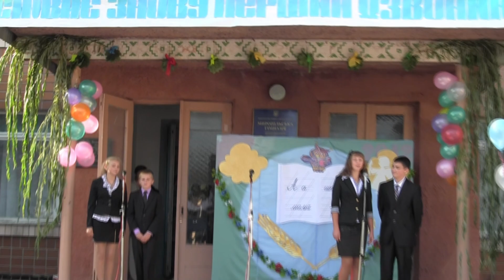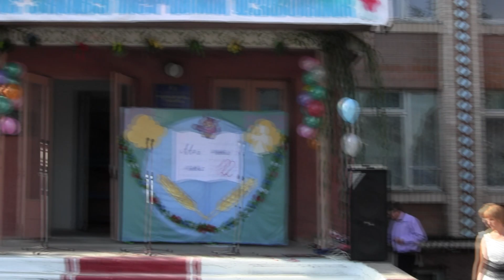Перший дзвоник 2012. Миропільська гімназія (ліцей)